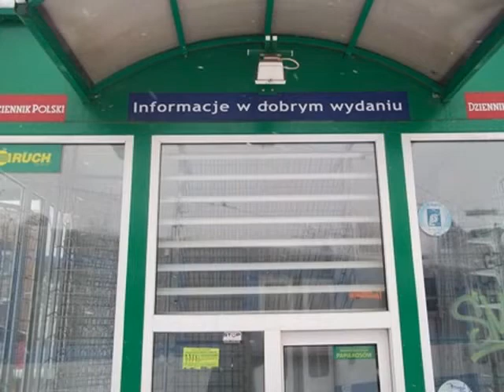SALWATOR Zwierzyniec na Facebook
Zapraszam na stronę Salwator Zwierzyniec na Facebooku